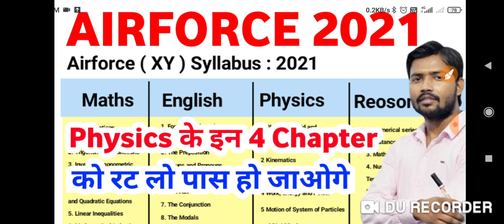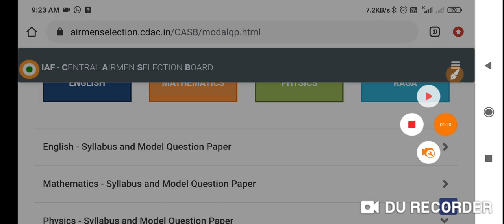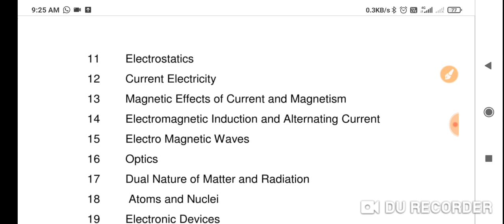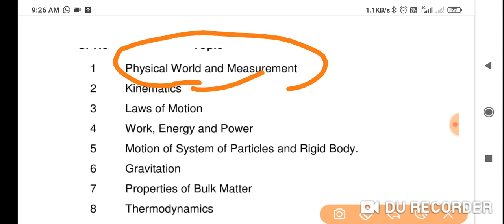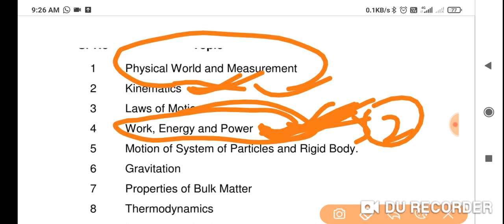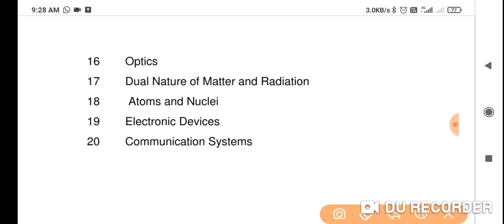Most Important Physics Chapter For Airforce Group ( X, X+Y ) Exam 2021 ।। Best Strategy for Physics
Buy Best Test Series From Pariksha App